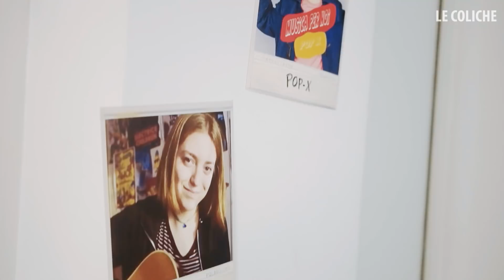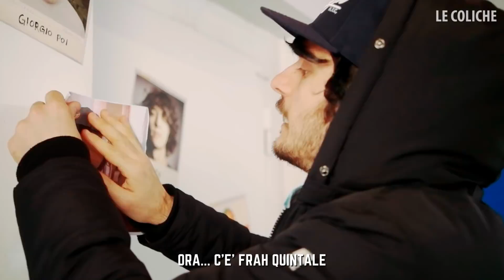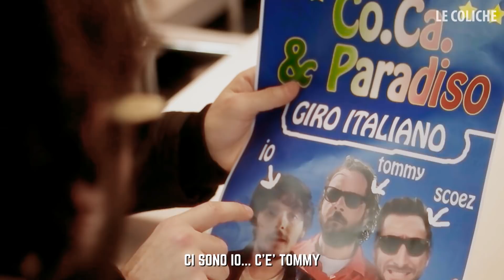Se CALCUTTA, COEZ e THEGIORNALAI facessero un SUPERGRUPPO INDIE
Regia, riprese e fotografia Giacomo Spaconi
Montaggio Claudio Colica / Giacomo Spaconi
Con Claudio Colica / Fabrizio Colica / Francesco Marioni
e la partecipazione di Gazzelle e Albano
e con Cosma Brussani / Arianna Franzolini
Aiuto Regia Claudia Nanni
Make Up Giorgia Melillo / Marina Antonelli
si ringraziano Ballad Caffè, Carolina Rey, Roberto Cipullo e Massimo Spaconi